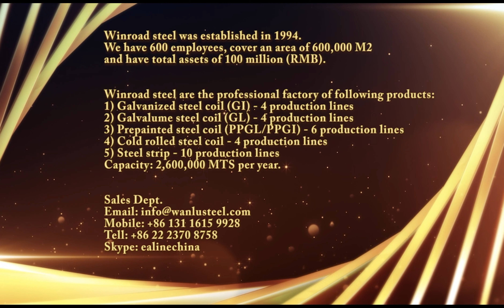Authentic Steel Brand show how to get cold rolled steel strip/galvanized metal/black steel strips?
Welcome to forward and comment

Authentic  steel established  in 1994. We have 600 employees, cover an area of 600,000 M2 and has total assets of 100 million(RMB).
Authentic  steel are the professional factory of following product:
1.Galvanized steel coil( GI) -  4 production lines
2 Galvalume steel coil( GL) -  4 production lines
3.Prepainted steel coil (PPGL/PPGI)  -  6 production lines
4.Cold rolled steel coil -  4 production lines
5.Steel strip -  10 production lines
Capacity :2,600,000 MT per year.

Galvanized steel coil(GI)
Thickness: 0.12-2.0mm
Width:762-1250mm
Zinc Coating:30-275g/m2
Coil weight: 3-8 metric tons
Capicity :600,000MT

Galvalume steel coil(GL)
Thickness: 0.12-2.0mm
Width :762-1250mm
Zinc Coating :AZ30-180g/m2
Coil weight :5-8 metric tons
Capicity :600,000MT

Prepainted steel coil (PPGL/PPGI)
Thickness: 0.14-0.8mm
Width :762-1250mm
Coating mass Top Caoting: 5-25micron, Back: 5-10 micron
Coating type :PE, SMP, HDP, PVDF
Color:Sea blue ,white ,red ,green ,RALcode etc.
Capicity: 500,000MT

Cold rolled steel coil
 Thickness: 0.12-2.0mm
Width :914-1250mm
Coil weight:3-15 metric tons
Coil DM I.D: Φ508/610 mm O.D: Max Φ1500mm
Capicity:2,000,000MT

Steel strip
Black anneal steel strip  :
Width(mm):30-870mm
 Thickness(mm):0.2-4.0mm
Bright steel strip  :
Width(mm):30-870mm
 Thickness(mm):0.2-4.0mm
Galvanized steel strip:
 Width(mm):30-870mm
  Thickness(mm):0.2-4.0mm
Capicity 700,000 MT

Sales Dept.

Skype: ealinechina